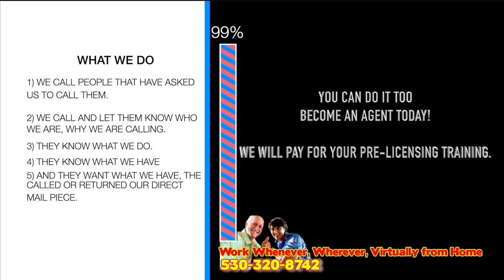Unlocking Secret: How I Make Six Figures+ In Mortgage Protection Life Insurance Without Leaving Home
Angela and I discuss her week in production and what it takes to earn $2000-$5000 per week, working 2/3 days a week being a customer service representative for Mortgage Protection or Final Expense Life Insurance.

A not to miss video if your considering the industry or looking to join a new IMO and more important join a coach that is leading from the front and putting up production since that is the only person that you can learn from.

Carpe Diem!

IMO’s Scams?